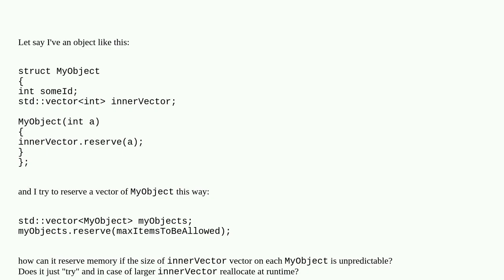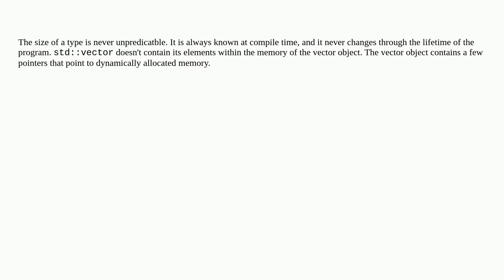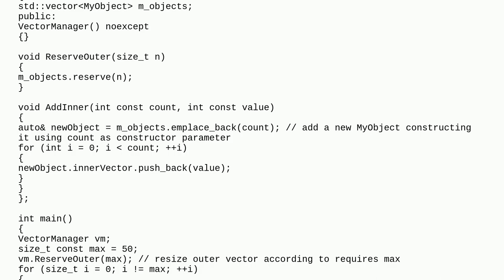How can a vector reserve memory for object containing inner vector?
A special thanks goes out to the community

  c++ memory-management vector